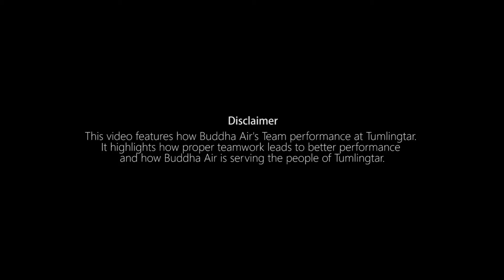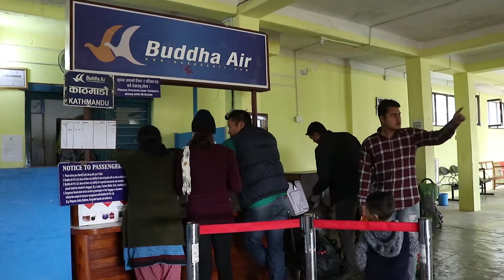Buddha Air Team Tumlingtar